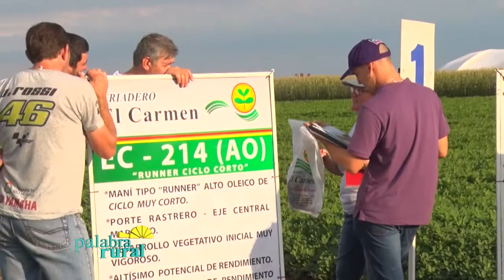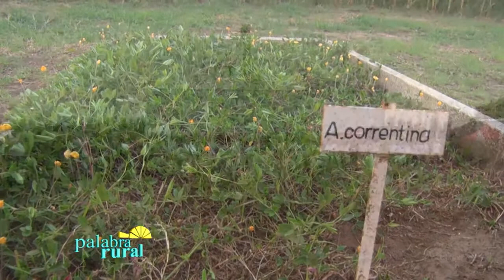BLOQUE 2 CRIADERO EL CARMEN